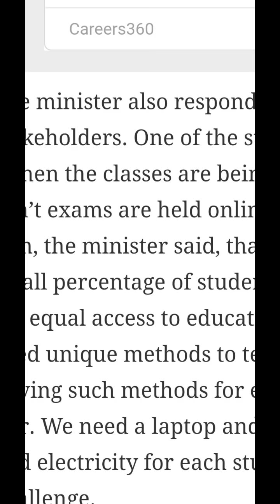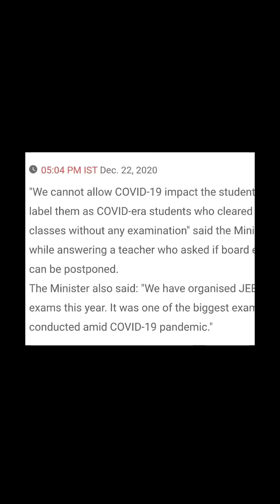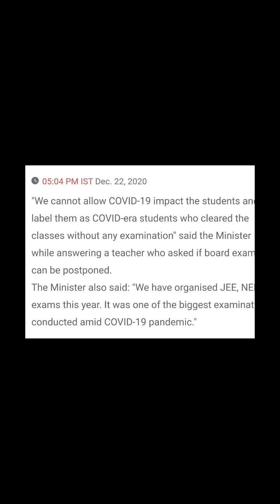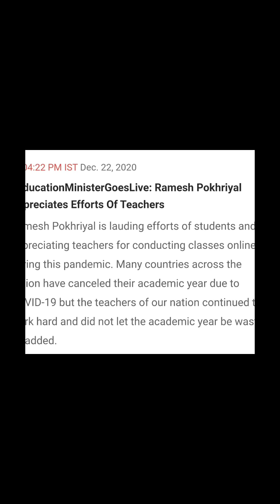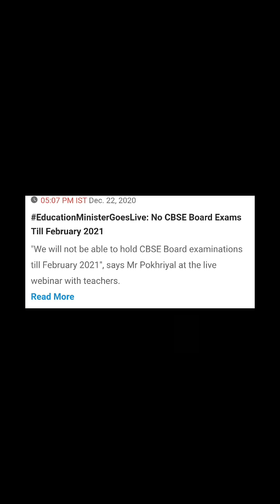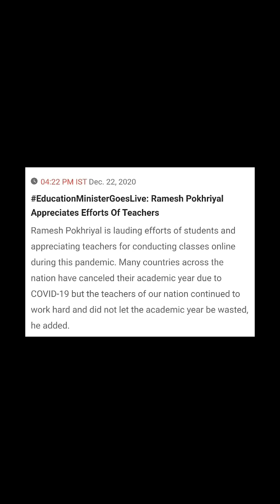ONLINE PUBLIC EXAM | ALL PASS | 2021 TN TAMILNADU SCHOOL NEWS | RAMESH POKHRIYAL LIVE TAMIL | CBSE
0:00 Introduction
0:24 Online Public Exam
2:49 All pass for 10th and 12th
3:44 All pass for 11th
3:57 Zero Academic Year
5:10 CBSE Board Exam
5:32 Conclusion